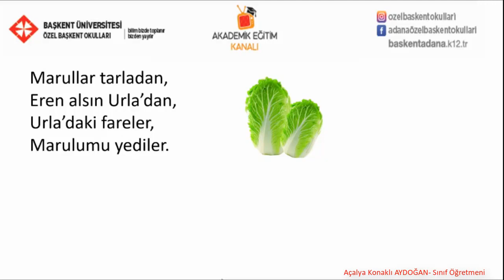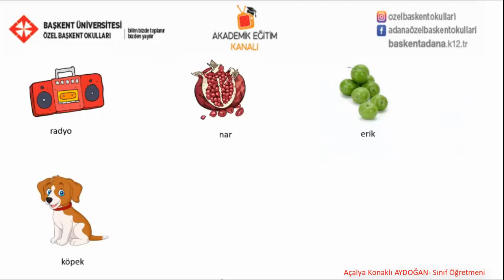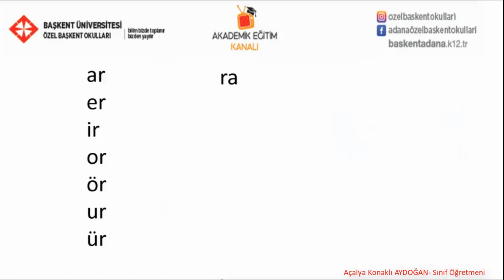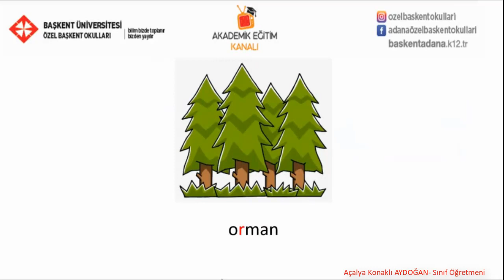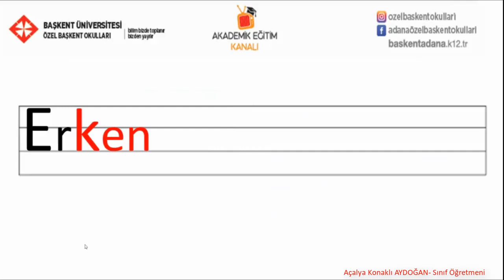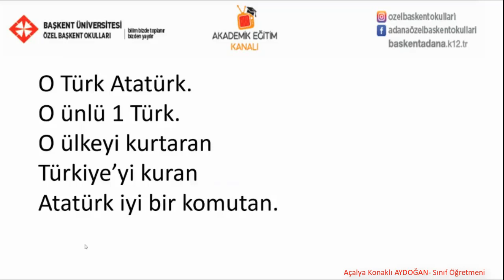60 - R sesi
Özel Başkent Okulları 1 . Sınıf Türkçe 60 -  R sesi